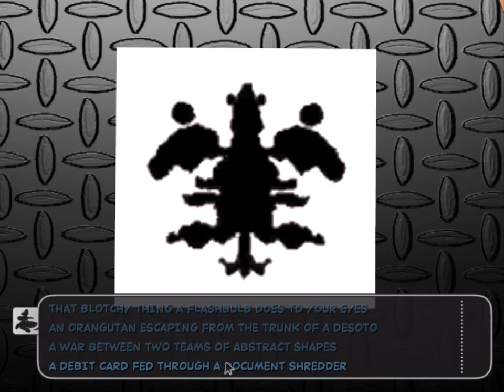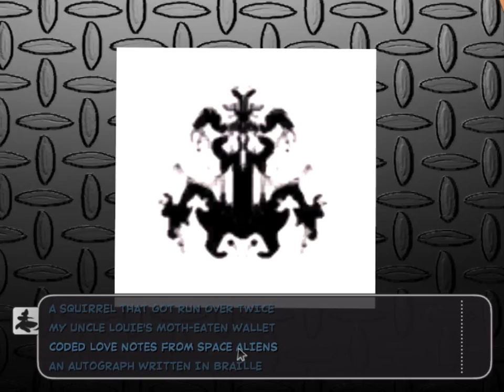Lets Play: Sam & Max Save The World - Culture Shock 03